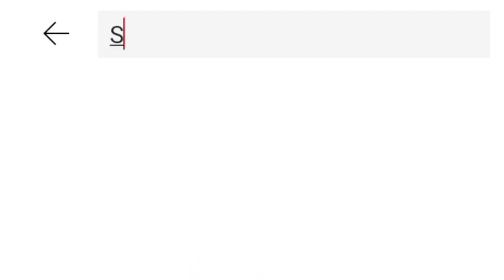Reaction on Drishyam 2 official trailer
Reaction on Drishyam 2 official trailer, ajay devgn, akshaye khanna, Tabu, shriya saran, abhishak pathak ,

Video Link